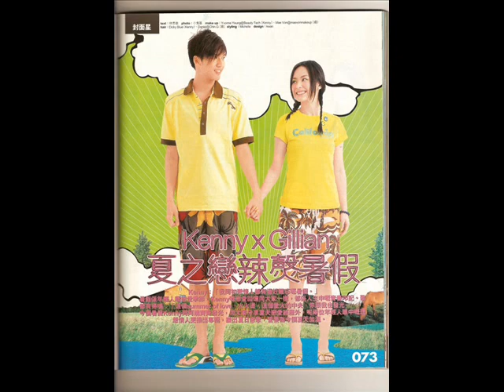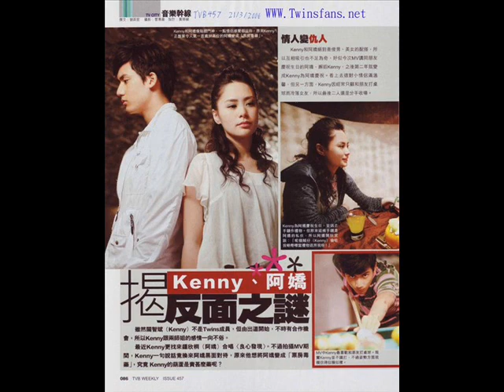The Legend of Love Full Theme - Kenny + Gillian (DL Link Available)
Legend of Love full theme (TVB)
Decryption Key for DL link:
K1V8lWRO3h_hXlwK4F_Nf1HfHPBD-tUV80nWXOw_xUw